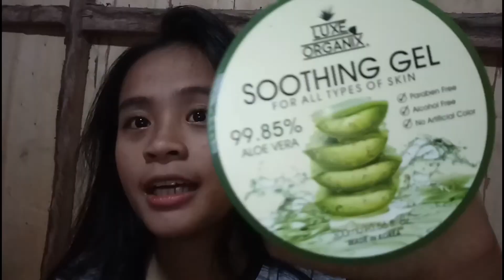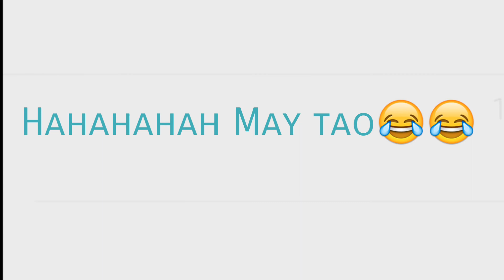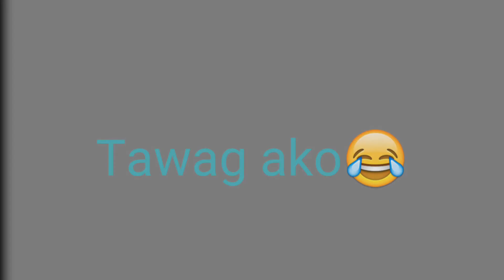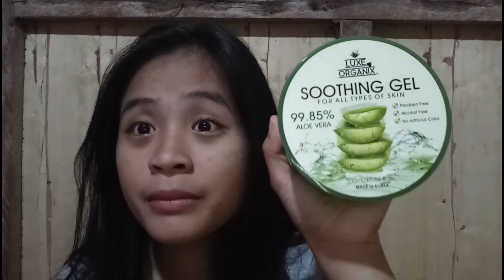Goodbye CHICKENPOX Soothing Gel Really Works!😉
Guys Sorry Sa mga Iba kong Nasabi na Nabubulol ako😂 Sensya na Thumbs Up po kapag nagbigyan ko kayo ng Tips 👍

-Thankyou!💓